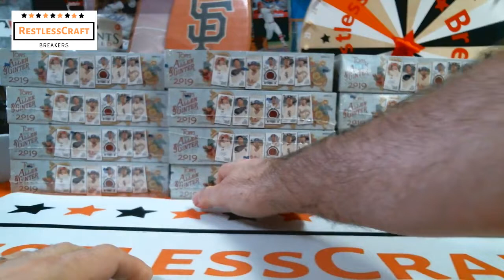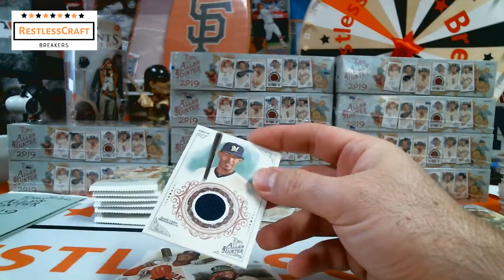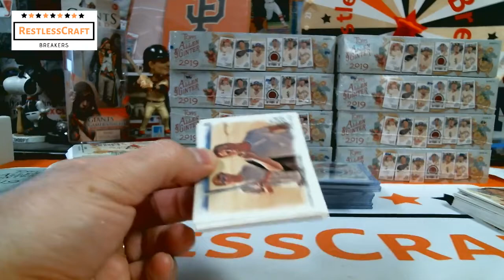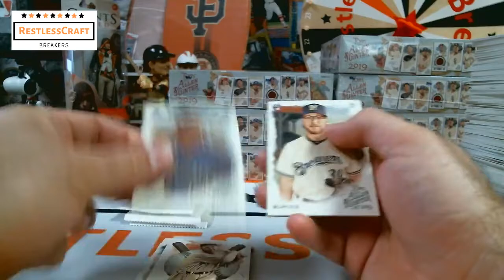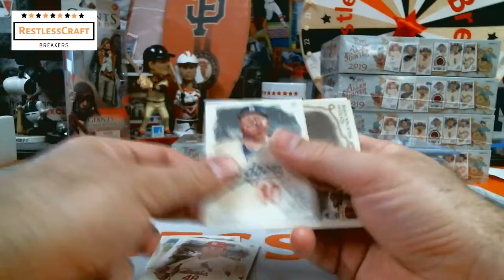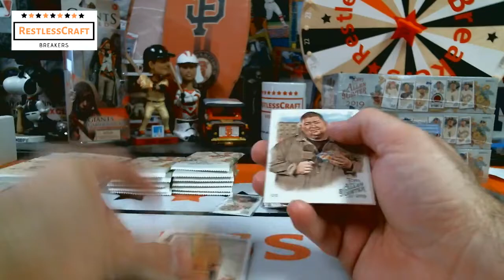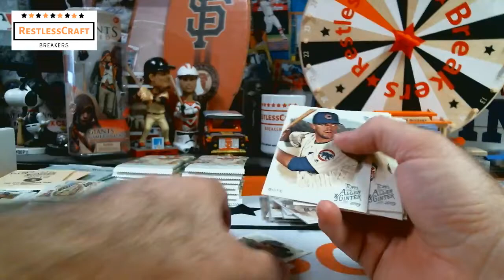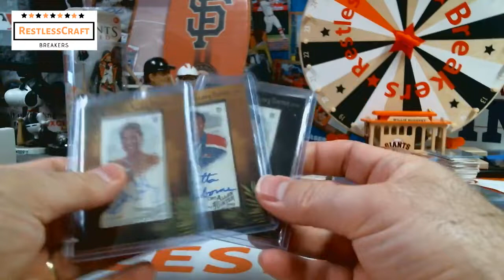2019 Topps Allen & Ginter Full Case Facebook Group Break #8 - 10/07/19